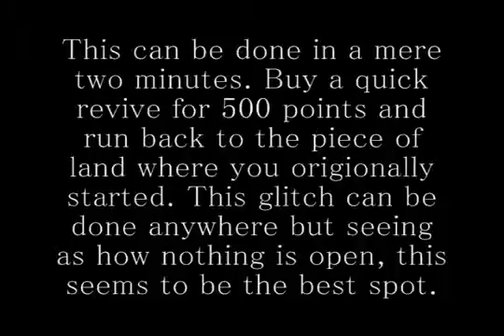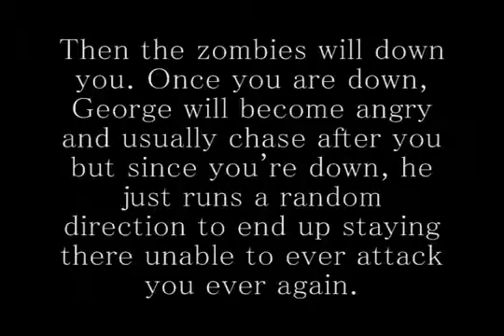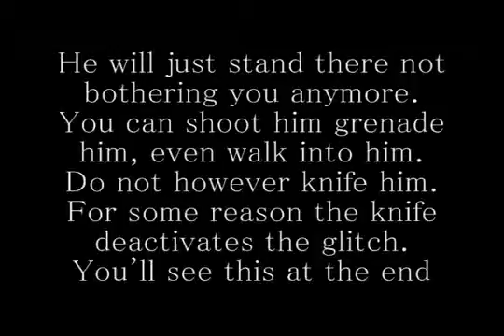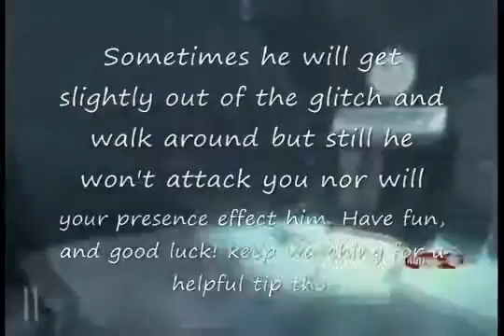How to stop George on round 1 of Call of the Dead map on solo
awesome video, right?